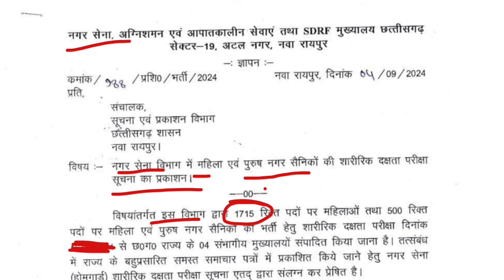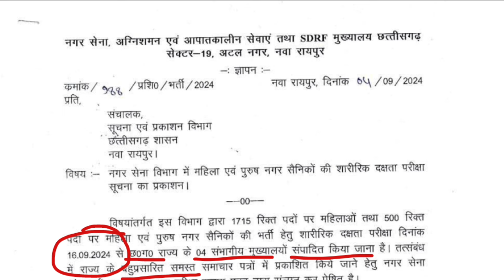cg home gaurd physical exam date 2024 | chhattisgarh nagar sainik bharti 2024 | नगर सैनिक भर्ती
Topic Coverd in this video👇

cg home gaurd physical
chhattisgarh home gaurd physical exam date 2024
chhattisgarh nagar sainik physical exam date
छत्तीसगढ़ नगर सैनिक भर्ती शारीरिक दक्षता परीक्षा तिथि
छत्तीसगढ़ नगर सैनिक भर्ती परीक्षा
छत्तीसगढ़ नगर सैनिक होमगार्ड भर्ती
cg home gaurd physical details
cg home gaurd bharti 2024 physical exam update
cg home gaurd bharti 2024